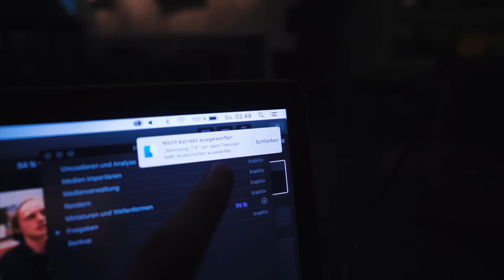DIESE DOSE LUFT KOSTET 1190 KRONEN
Vlog von Samstag, 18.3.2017 | Island
Musik: Summer Was Fun - Hold On (feat. Q'AILA) (Link folgt noch)
Monstercat

Was für Kameras ich benutze, werde ich demnächst in einem Vlog vorstellen. Für sonstige Fragen einfach Twitter oder die Kommentare nutzen. :)